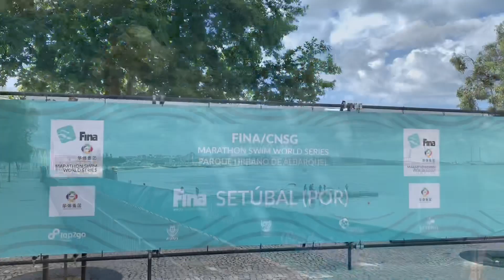Setúbal Mass Participation Swim 2019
Over 500 swimmers take part in distances 200m, 600m and 2000m.  The swim is held on the same day and location as the elite 10km FINA Marathon Swim World Series.